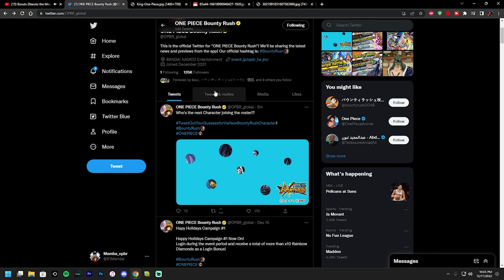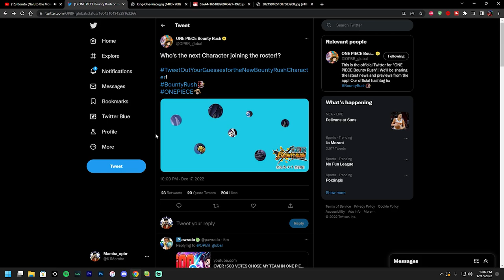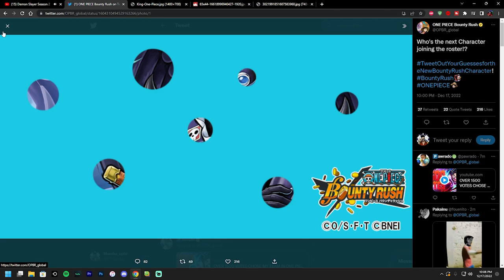NEW BAIT SINGLE BOUNTY FEST?? PREDICTION FOR NEW BOUNTYFEST UNIT | ONE PIECE BOUNTY RUSH | OPBR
New bounty fest character hinted in twitter of opbr